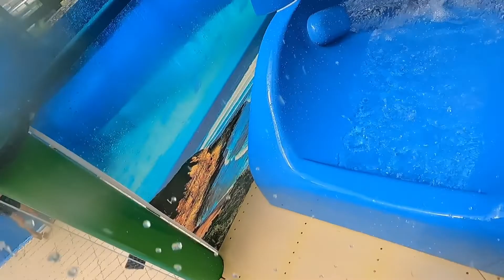Inverloch Vlog 2022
In this Vlog we went down to Inverloch with Olivia, Nikita, Drew and Carly for a week and we decided to record some of it!